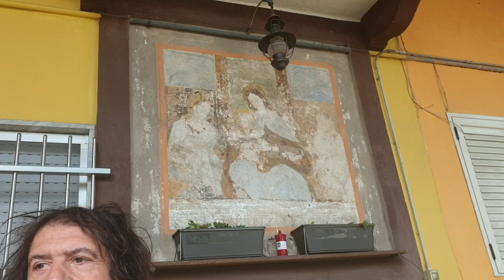Magenta, Pontevecchio: Madonna col Bambino e i Santi nella corte di via San Francesco